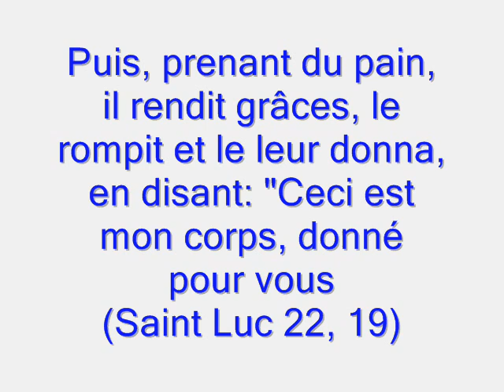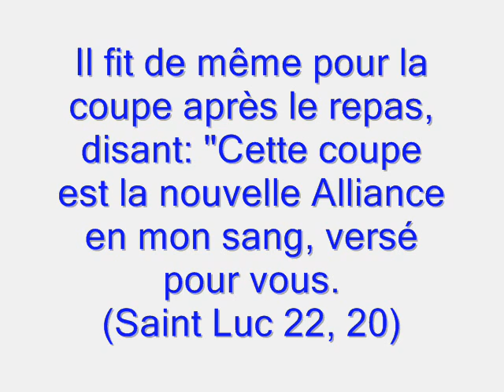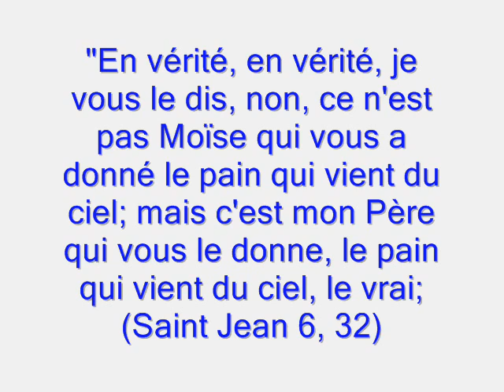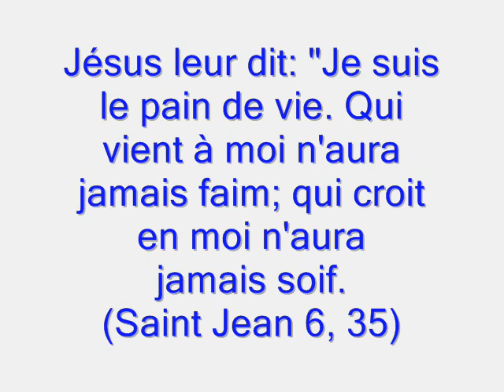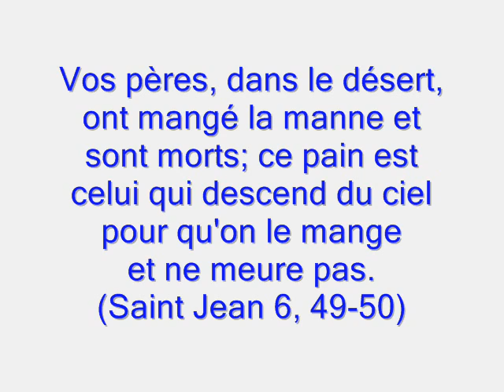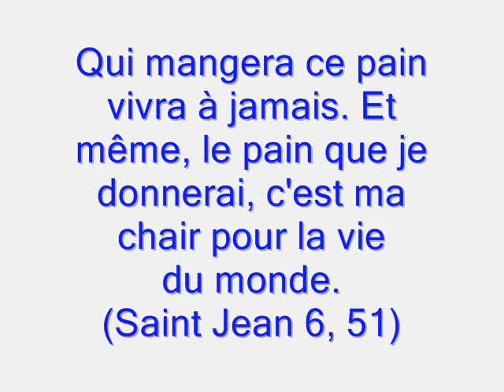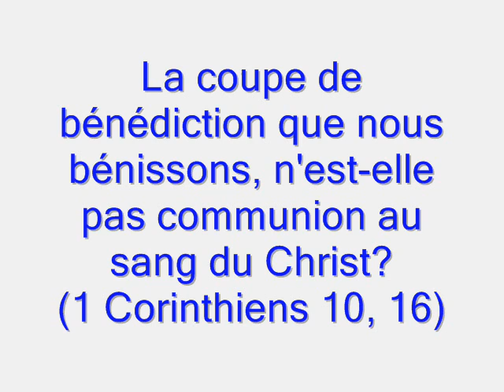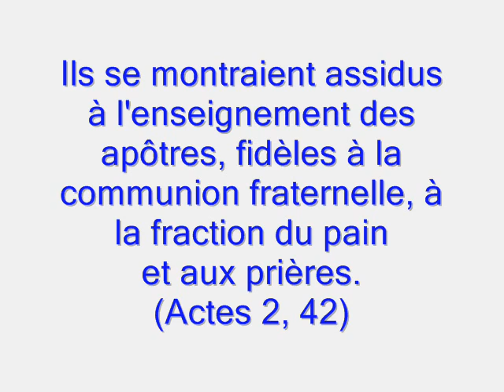La Très Sainte Eucharistie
Saint Luc 22, 19-20

Ensuite il prit du pain, remercia Dieu, le partagea en morceaux qu'il leur donna en disant:
   ---Ceci est mon corps [qui est donné pour vous. Faites cela en souvenir de moi.

Après le repas, il fit de même pour la coupe, en disant:
   ---Ceci est la coupe de la nouvelle *alliance conclue par mon sang qui va être versé pour vous...